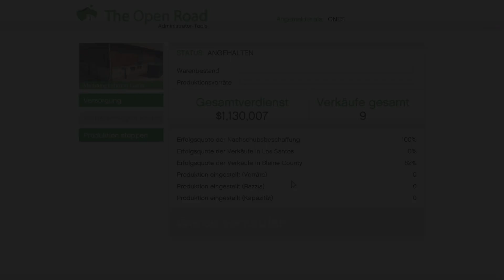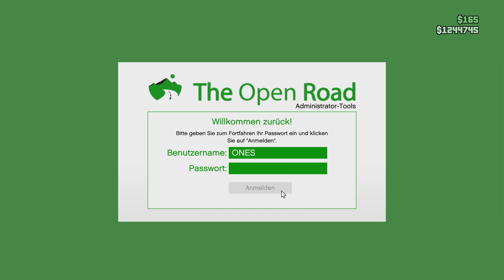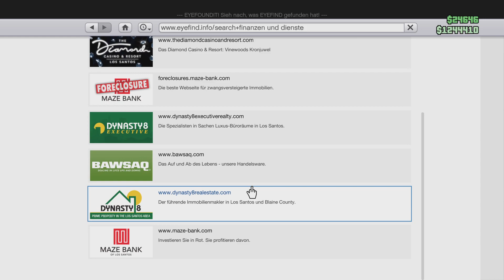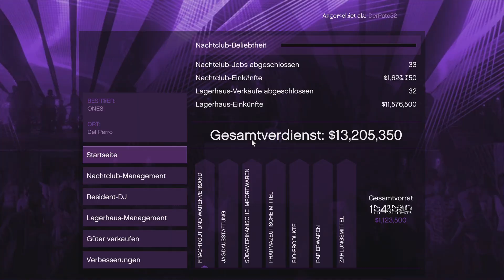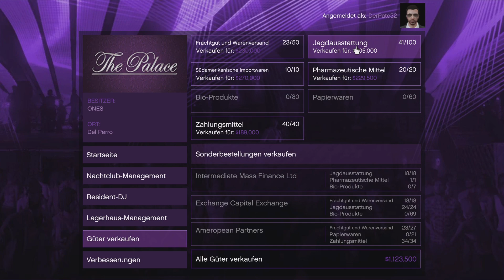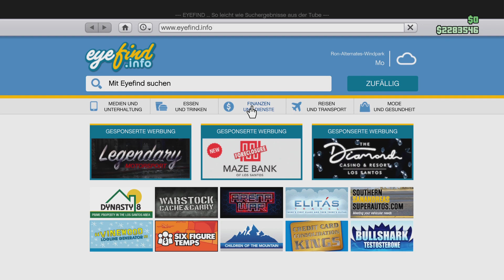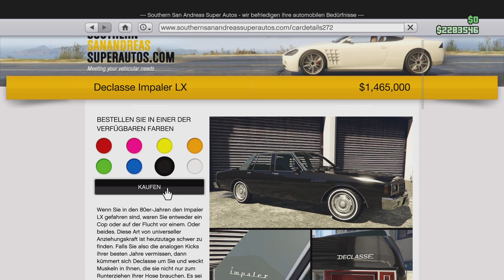Grand Theft Auto V Waren aus dem Nachtclub verkauft, neues Auto gekauft